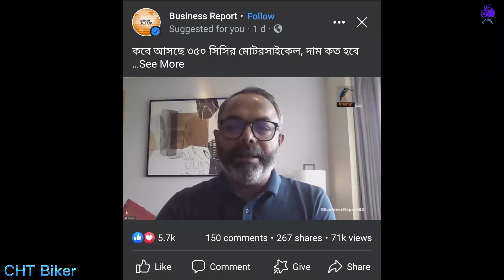HIGHER CC Bike জানুয়ারীতে আসতেছে || CHT Biker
So It's a very good news.What You say?

LET’S CONNECT!

Thank you for Being with CHT Biker channel.